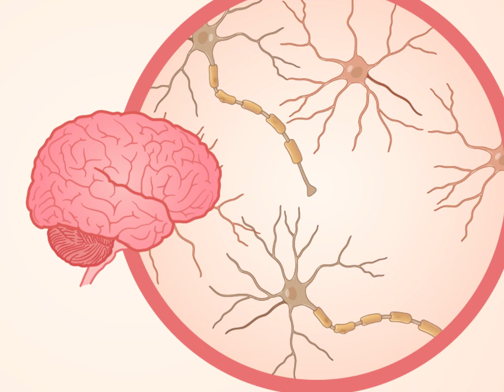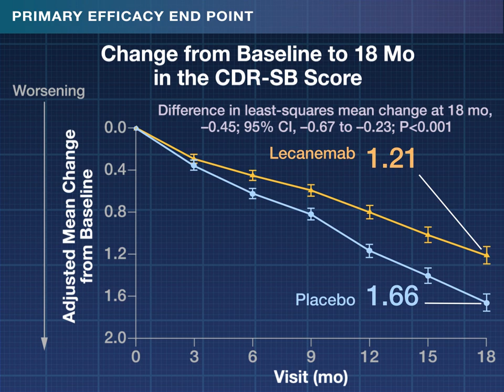Lecanemab in Alzheimer’s Disease | NEJM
Current treatments for Alzheimer’s disease can temporarily improve symptoms of dementia, but agents that alter the underlying disease course are needed.